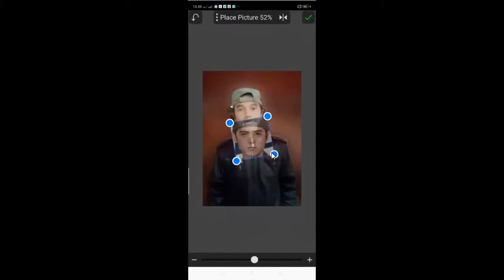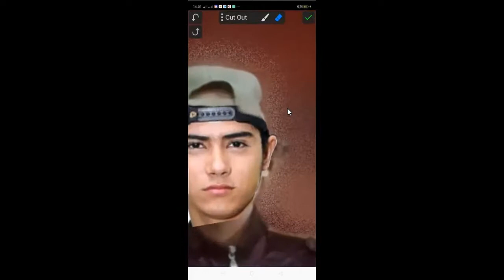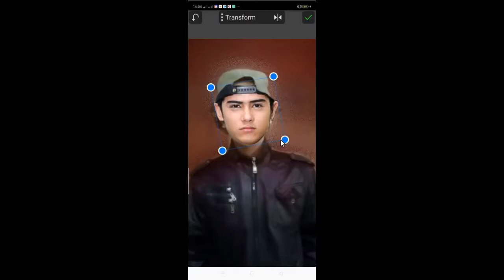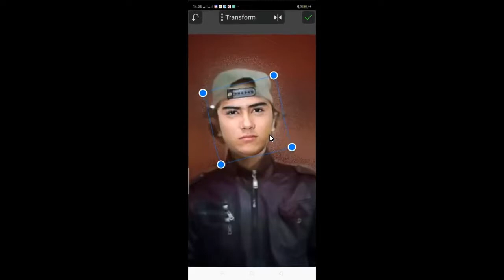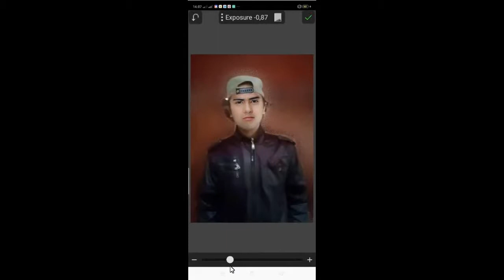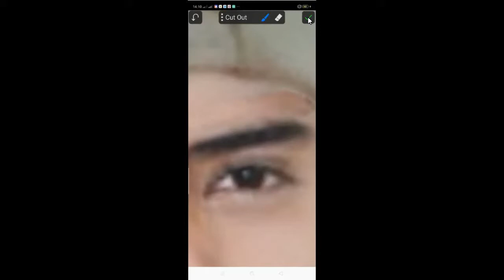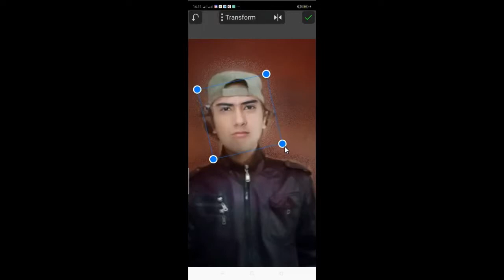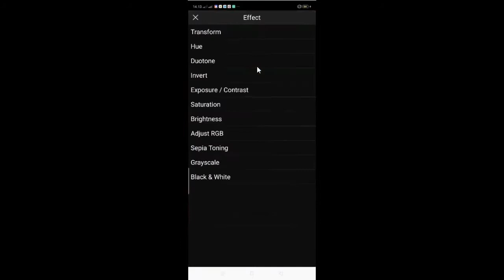Edit Foto Wajah | Picsay Pro